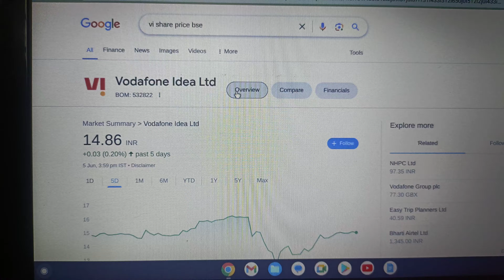vi share latest news || Vodafone idea share my review